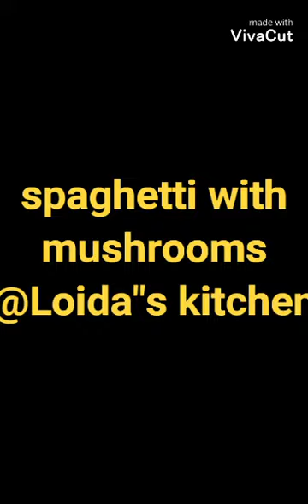Late upload spaghetti with mushrooms